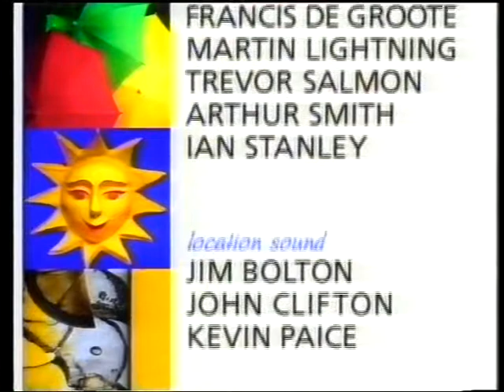Cilla's Surprise, Surprise! • Full Episode • Series 8 Episode 10 • 26 Apr 1991 • TV Gold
Programme 10 [26/4/91] Cilla Black and Bob Carolgees spring more surprises on unsuspecting people in homes, schools and offices around the country. Last in the series.